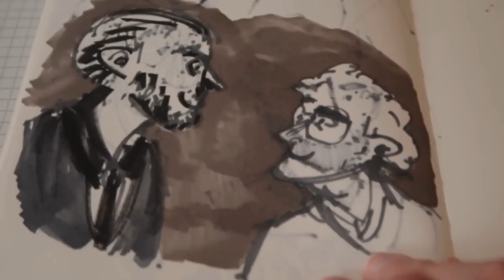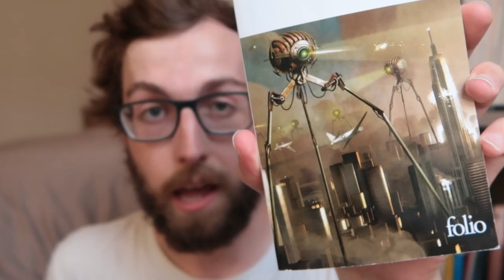CREEZ UNE ILLUSTRATION A PARTIR DE CE TEXTE | Votre défi créatif de l'été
Cet été je vous lance un défi d'illustration. Le but est d'illustrer, à votre façon, cette phrase :
"« Hum ! fit le vieillard, en examinant le volume sur toutes ses faces, comme si c’eût été un objet bizarre."

Vous pouvez votre travail en lien via un commentaire jusqu'au 31 août 2018 pour partager votre création avec tout le monde.

1 mois gratuit sur Audible.fr pour écouter vos livres audio :